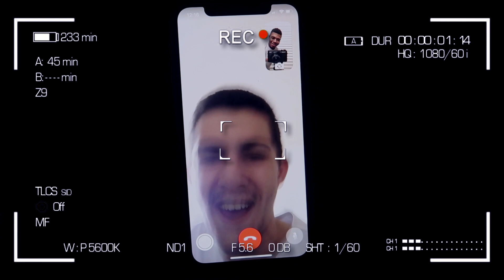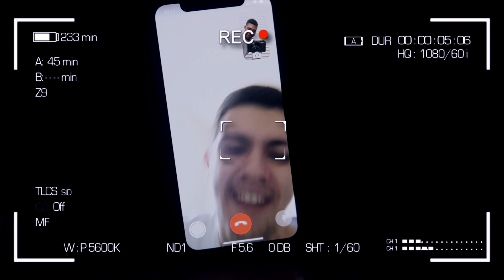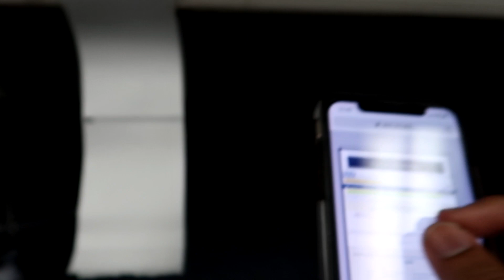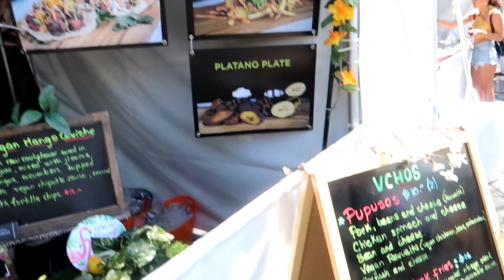GUESS FARMERS MARKET + LIT SATURDAY VLOG!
Saturday was super hectic! Homies spit some bars & we went to the Guess Farmers Market event curated by Sean Weatherspoon - Carrots, Chinatown Market, Pleasures, Fontaine Cards etc!

Snap: @bentleyjordan